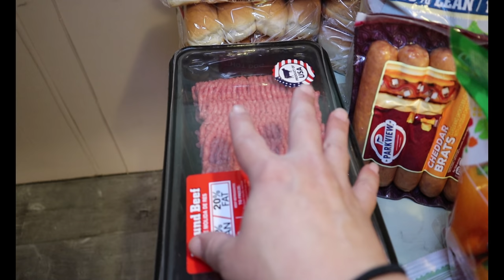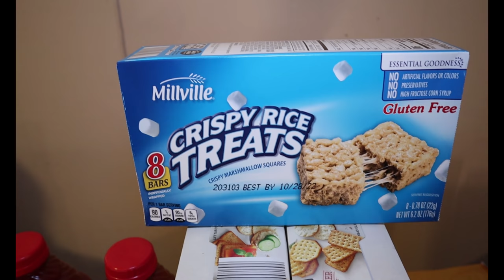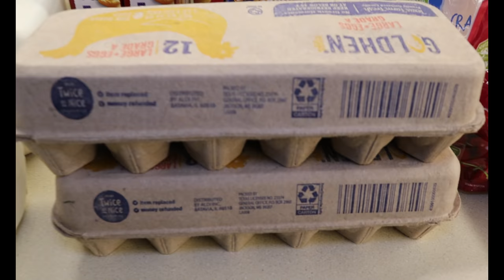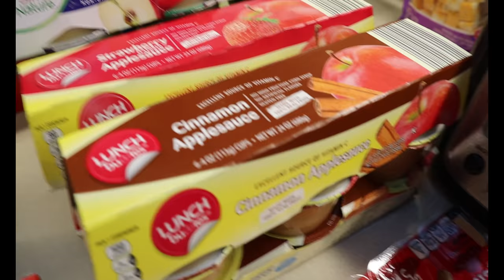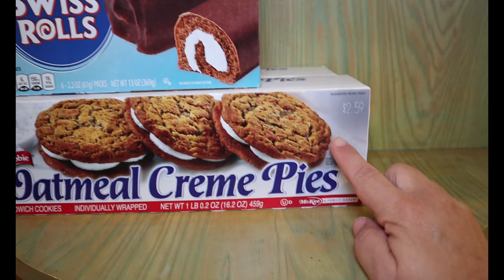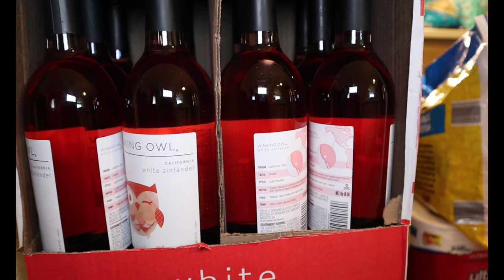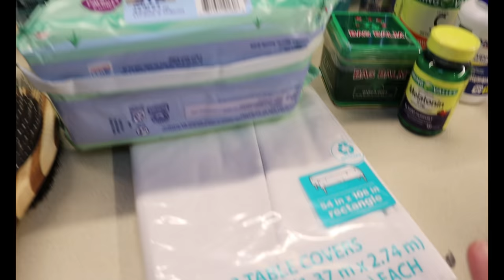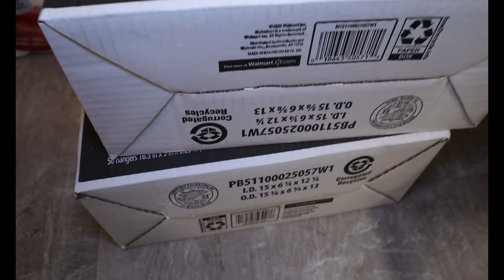MASSIVE Grocery Haul! Most We've EVER Spent In A Day!! (Large Family Adoption Life)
It has been a CRAZY day of grocery shopping!  Today our grocery haul consists of our one month Wal-Mart order and two weeks of Aldi, it is a massive grocery haul!  It was the most we've ever spent in one day on groceries!!  Make sure to check out what we got and what our meals are for two weeks.  We are changing things up a little!

We are a large family of fifteen built through birth, marriage, adoption and foster care.  Join us on our foster care and adoption journey and our large family adventures!